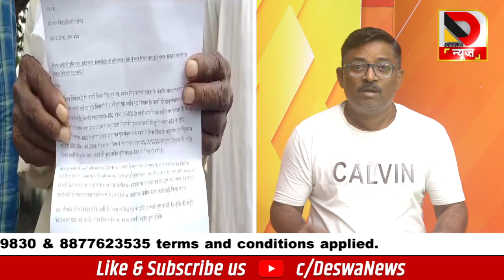योगी जी ध्यान दे, आपके राज में बुजुर्ग के जमीन पर दबंगों ने कब्जा कर लिया है अधिकारी सुन नही रहे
योगी जी ध्यान दे, आपके राज में बुजुर्ग के जमीन पर दबंगों ने कब्जा कर लिया है आपके अधिकारी सुन नही रहे